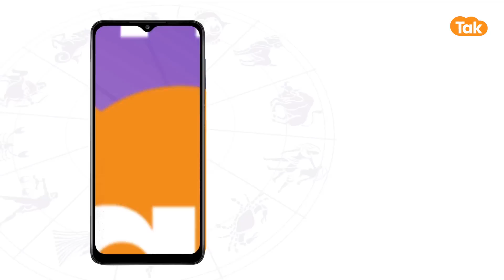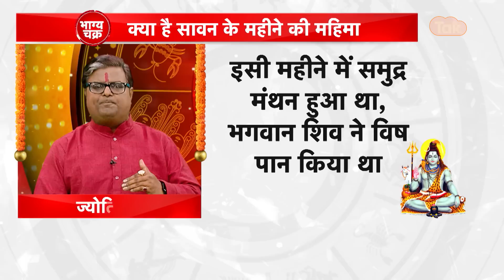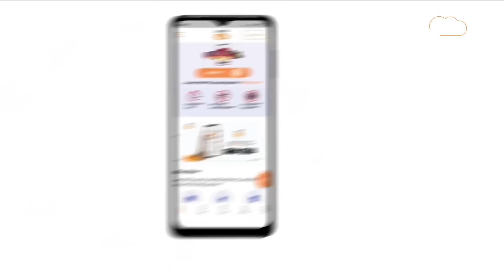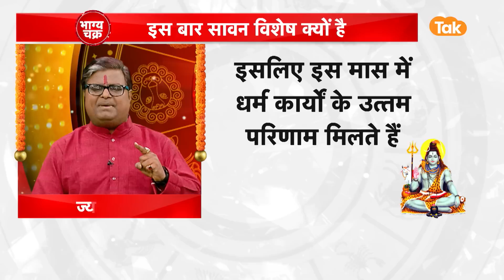इस बार का सावन क्यों है विशेष जानिए सावन की महिमा | Shailendra Pandey | AstroTak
Sawan 2023: हर साल शिव भक्तों को सावन के महीने का बेसब्री से इंतजार रहता है, शास्त्रों के अनुसार सावन का महीना भगवान शिव को बहुत ही प्रिय महीना होता है, सावन के महीने में हर दिन और विशेष रूप से सावन सोमवार के दिन भगवान शिव की पूजा-उपासना करने से जीवन में हर तरह की सुख-समृद्धि और ऐशोआराम की प्राप्ति होती है, सावन के महीने में शिव आराधना करने पर भक्तों की सभी तरह की मनोकामनाओं को भगवान शिव जल्द ही पूरा करते हैं, इस बार सावन दो महीने का होने से खास है...तो आइए ऐसे में ज्योतिर्विद शैलेंद्र पांडेय जी से जानते हैं कि, इस बार का सावन क्यों है विशेष जानिए सावन की महिमा...